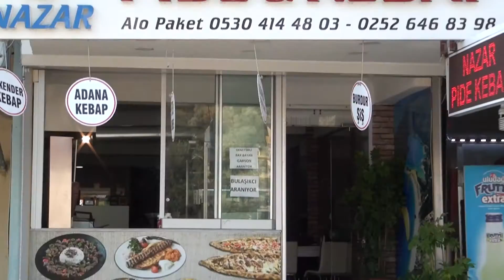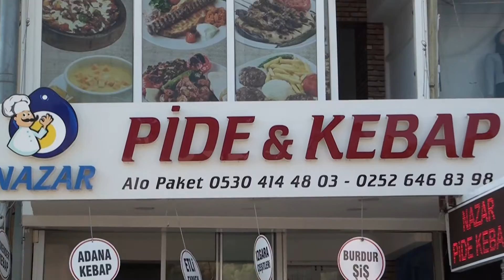NAZAR PİDE & KEBAP - FETHİYE/MUĞLA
NAZAR PİDE & KEBAP